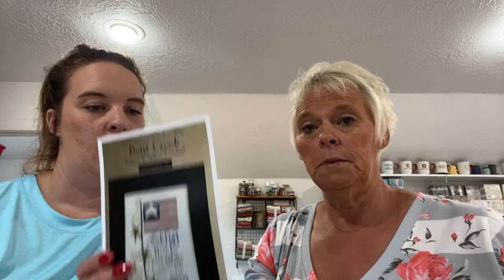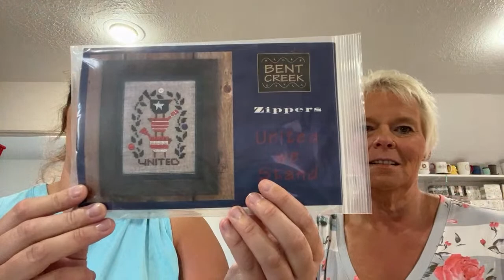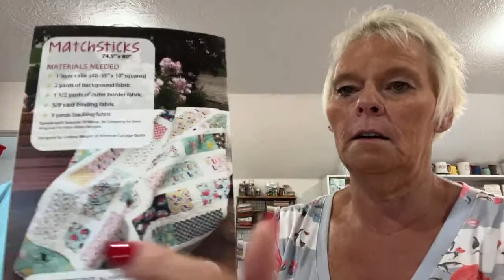What’s new this week! Everything cross stitching and quilting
Shop with us: